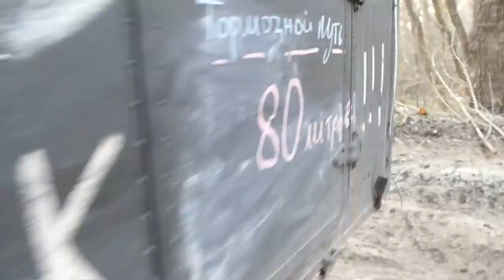Для СЛЕПОГО на ГАЗ-66 нет не чего НЕВОЗМОЖНОГО, КАК он выехал и спас друга. OFF ROAD на ТАНКОВОЙ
Казалось что уже все ,но Саня не сдался и показал крутой OFF ROAD и спас друга